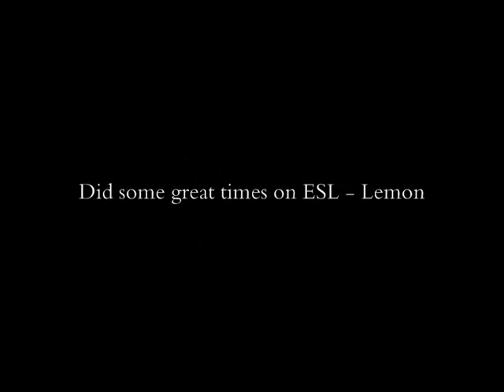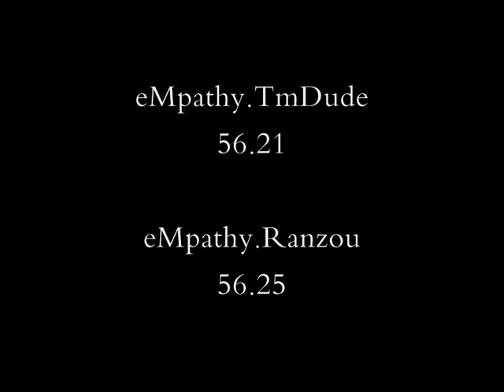Ranzou & TmDude on ESL - Lemon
eMpathy.Ranzou & eMpathy.TmDude driving a nice time in the same round. =)
Hf watching! Made by TmDude.

Ps. Sry for the kinda bad quality.